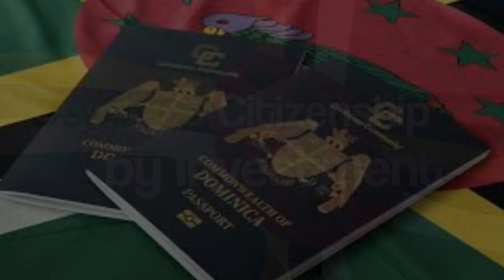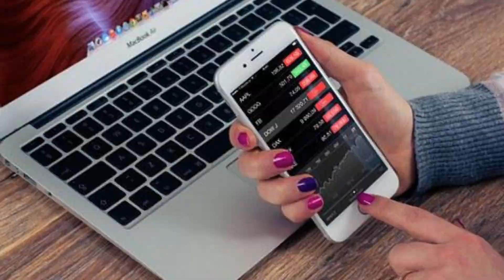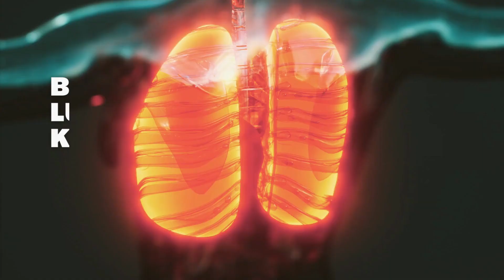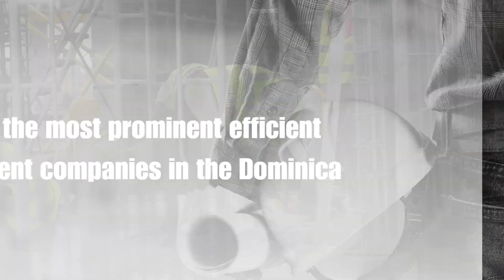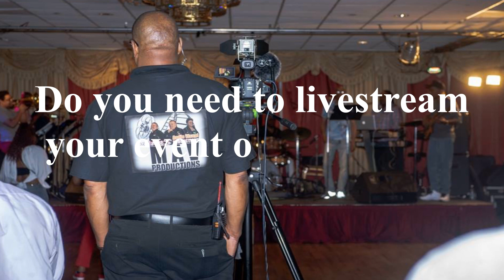The impact of the CBI program on Dominica’s economy or development